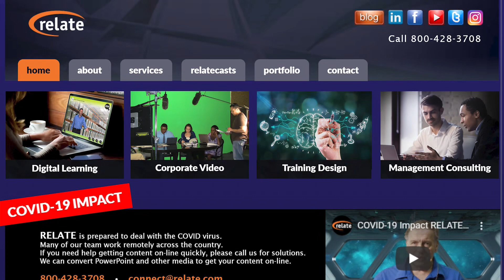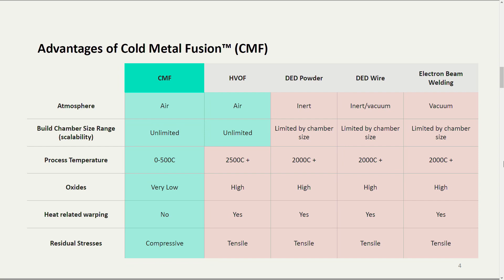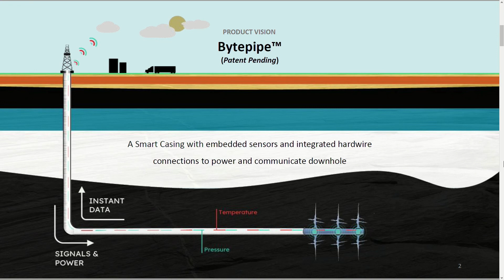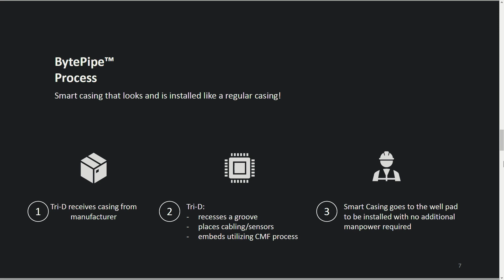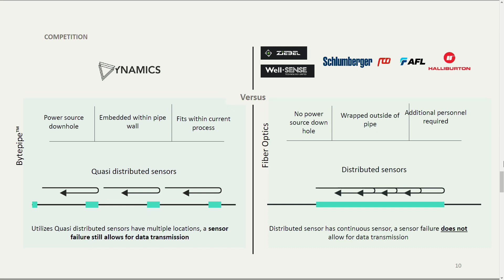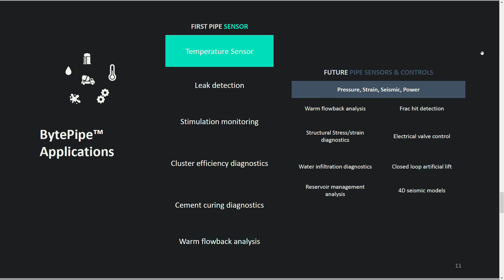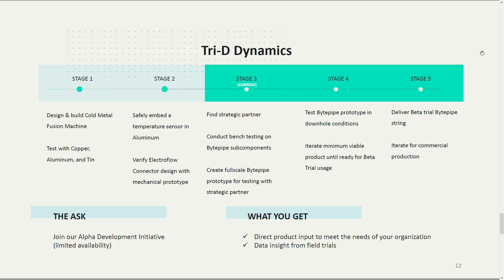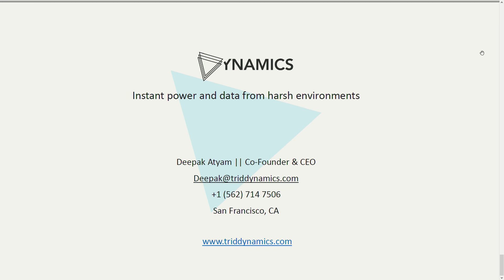LIFE Edge 111: Tri-D Dynamics Bytepipe Smart Pipe - Pipeline Integrated Sensing & Data Transmission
Geoscience and aerospace engineer Deepak Atyam joins LIFE Edge today to talk about his company Tri-D Dynamics' futuristic pipeline solutions.

Deepak talks about how BytePipe can provide fault-resistant, data-rich, and modular pipeline sensing.

Bio:

​Deepak Atyam has co-founded and is running a frontier tech startup, Tri-D Dynamics, which focuses making smart pipes (instant power and data) for the upstream oil and gas industry. He has received his M.S. in Aerospace Engineering with a Major focus in Manufacturing Engineering from Purdue University in addition to a B.S. in Aerospace Engineering from UC San Diego. Atyam has worked at SpaceX, GLXP Team Moon Express, Purdue's Zucrow Laboratory, NASA Jet Propulsion Laboratory, NASA Langley Research Center, and NASA Marshall Space Flight Center starting from the age of 17 and has led multiple successful NASA funded projects including the production and testing of the first and second fully 3D printed liquid rocket engine from a university. He founded and served as the President of the SEDS@UCSD and UCSD’s Triton Rocket Club.
Atyam has also been named one of LA Business Journal's "2017 20 Founders in their 20s", selected as a Future Space Leader, a Kairos Fellow, a Gordon Engineering Leadership Fellow, a University Innovation Fellow, Aviation Week’s 20Twenties in Aerospace, a Forbes 30 Under 30 Student Scholar, won multiple business plan competitions, and has 9 patents pending along with 1 patent granted. ​